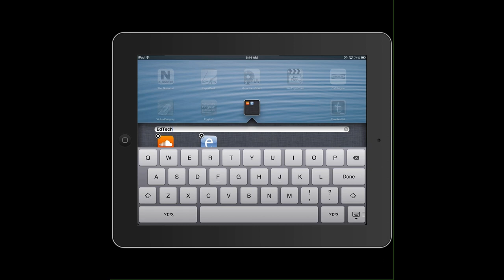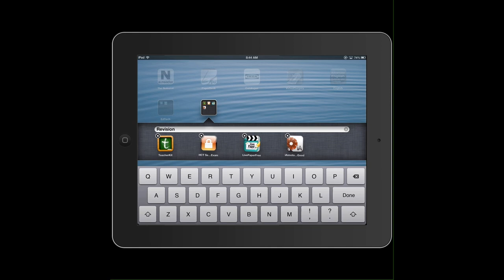Creating a folder on an iPad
Steps on how to create a folder on an iPad